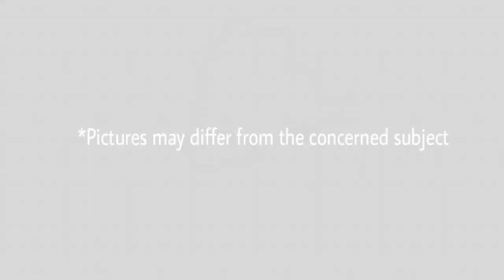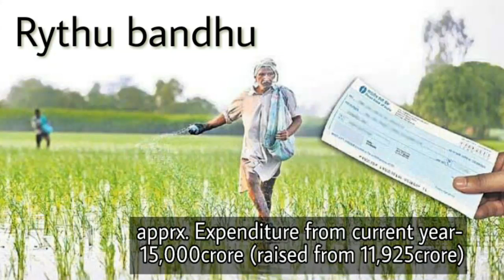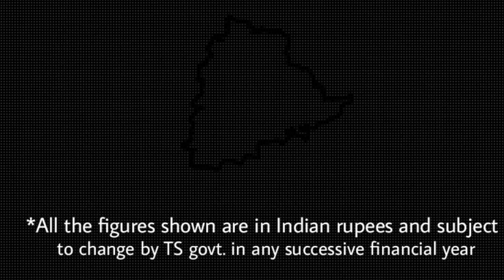Na jaane tum kabh aoge